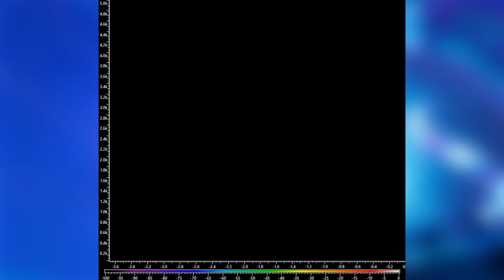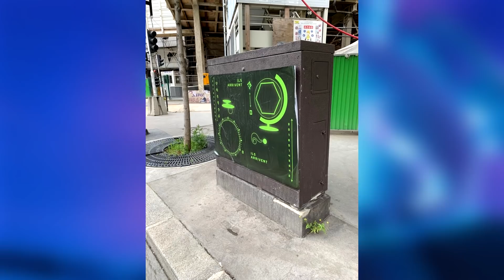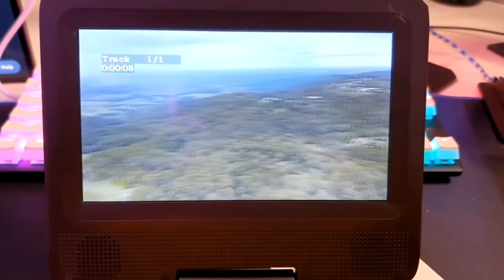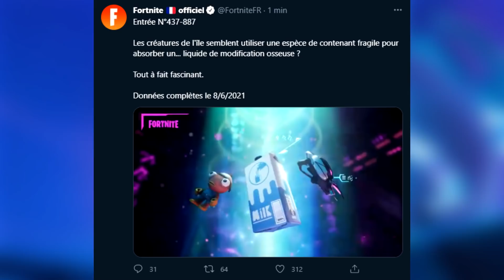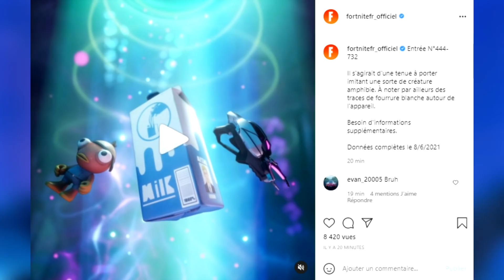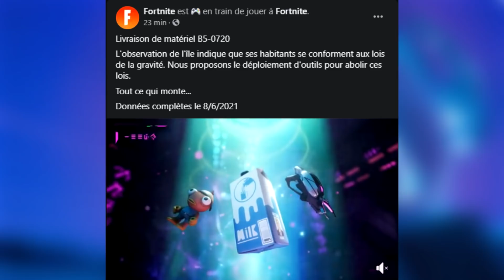FORTNITE TEASER SAISON 7 : L'AGENT JONES A DISPARU, NOUVELLE ARME ALIEN, SKIN BATTLE PASS ...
🎮 Retrouve des grosses réductions sur les jeux, cartes PSN, Xbox, Nintendo ...